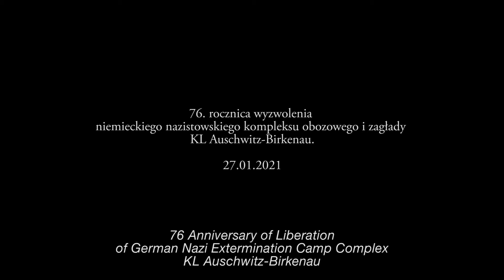Dzieci w KL Auschwitz - część VII/ Children in KL Auschwitz - Part VII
27 stycznia będziemy obchodzić 76. rocznicę wyzwolenia niemieckiego nazistowskiego  obozu koncentracyjnego i zagłady KL Auschwitz-Birkenau, głównym motywem rocznicy wyzwolenia będzie los dzieci w Auschwitz.
Chcąc przybliżyć sytuację dzieci w kompleksie obozowym Auschwitz, nasza Fundacja, przygotowała cykl krótkich filmów, które będą prezentowane codziennie aż do dnia rocznicy.

Niech to będzie tydzień pamięci o dzieciach w obozie.

On January 27, we will celebrate the 76th anniversary of the liberation of the German Nazi concentration and extermination camp KL Auschwitz-Birkenau, the main theme of the anniversary of the liberation will be the fate of children in Auschwitz. In order to present the situation of children in the Auschwitz camp complex, our Foundation has prepared a series of short films that will be shown daily until the anniversary day.

Let this be a week of remembrance for children in the camp.